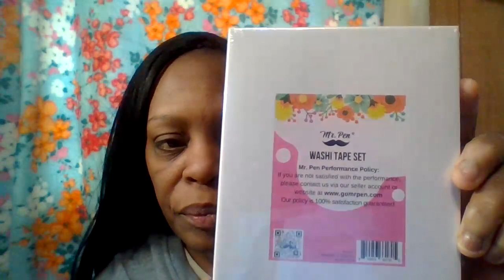WALMART DELIVERY ORDER / HAUL : PART# 1 - #2024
Good Morning To The Beauty Room Family! How was everyone's week so far! Enjoy this video by grabbing yourself some awesome breakfast, coffee, make sure to take notes towards this video. If you decide to do a wal-Mart delivery order your order comes right to you on your door step that same day or the next day and if you to become a Wal-Mart Member i believe it's a fee per year.

THANK YOU ALL SO MUCH FOR YOUR SUPPORT AND UNDERSTANDING. I TRULY APPRECIATE YOU ALL ENJOY YOUR DAY AND WEEK. STAY SAFE, STAY ENCOURAGED NEVER GIVE UP ON YOUR DREAMS OR GOALS. BYE!